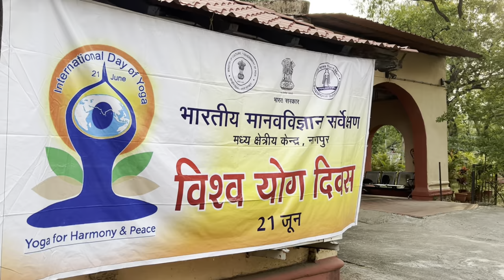International Yoga Day 2023; Anthropological Survey of India, Central Regional Centre, Nagpur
Anthropological Survey of India (AnSI), Central Regional Centre (CRC), Nagpur celebrated the International Day of Yoga on 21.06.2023, at the Zonal Anthropological Museum Premises of AnSI, CRC, Nagpur.